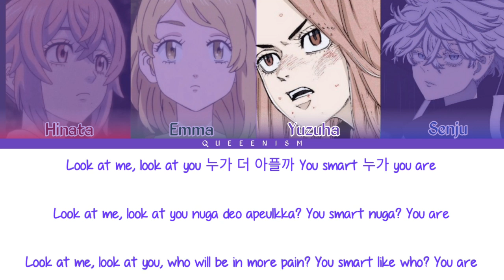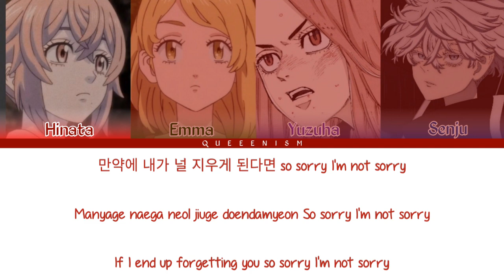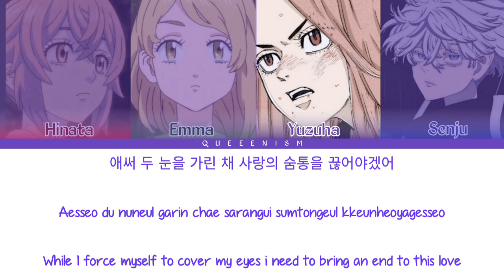Kill This Love - Tokyo Revengers Girl's Version (Colour Coded Han/Rom/Eng) By Blackpink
Blackpink Cover
Lisa as Senju
Jennie as Emma
Rose as Hinata
Jisoo as Yuzuha